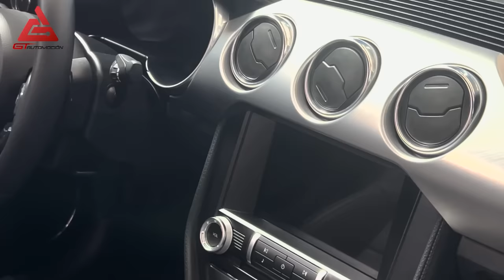FORD MUSTANG GT | ¡5.0, V8 y 10 VELOCIDADES!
Hola, compañer@s. ¡No lo voy a negar! Me lo he pasado de maravilla conduciendo ese Mustang. Os lo traigo para que lo veáis,  contaros algunas especificaciones técnicas y sobre todo, daros mi opinión sobre esta bestia de 5.0L y 450 CV.